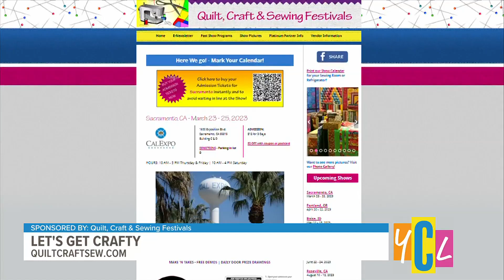Come Join the Quilt, Craft, Sewing Festival in Sacramento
Add on to your crafting skills or learn a new hobby at the festival made for those who love to craft. This segment paid for by Quilt, Craft & Sewing Festivals.